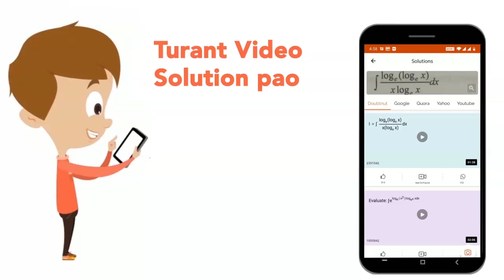`C_(6)H_(6)` freezes at `5.5^(@)C`. At what tempreature will a solution of 10.44 g of `C_(4)H_(1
`C_(6)H_(6)` freezes at `5.5^(@)C`. At what tempreature will a solution  of 10.44 g of `C_(4)H_(10)` in 200 g of `C_(6)H_(6) "freeze" K_(f)(C_(6)H_(6))= 5.12^(@)C//m`